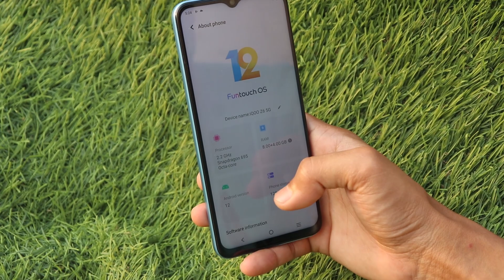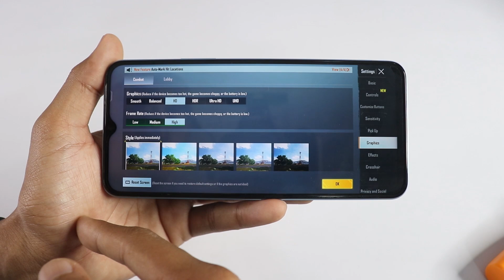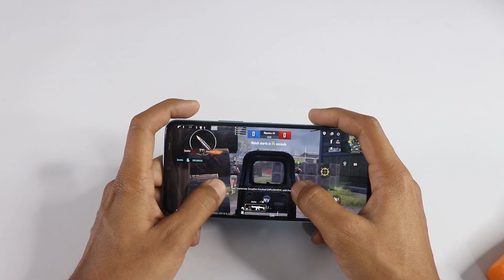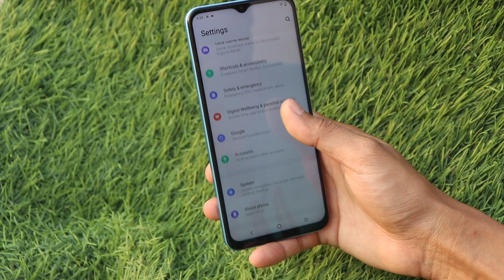iQOO Z6 5G Unboxing & Quick Review Camera Test | PUBG Test 😳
iQOO Z6 5G Unboxing & Quick Review, Price Camera Test | PUBG Test/BGMI Test & gaming Performance test | iQOO Z6 First Look is Here | Best PUBG Phone With Snapdragon 695 5G Under 15000 | Full Review Coming very Soon...

Queries Solved:
IQOO Z6 Specification
iQOO G6 Launch Date in India
iQOO G6 vs Redmi Note 11 Pro Plus
Best PUBG gaming Phone Under 15k